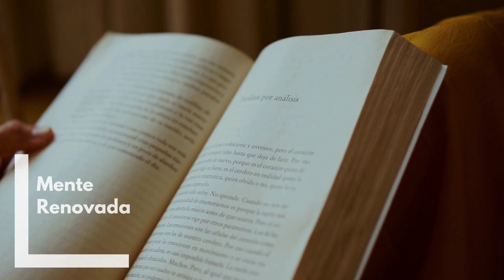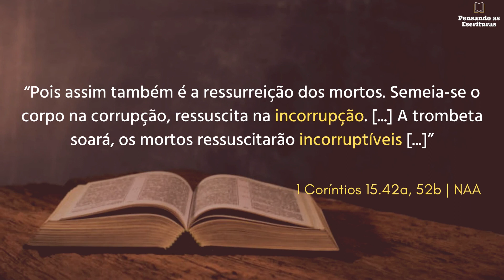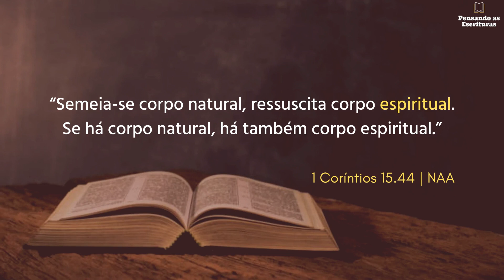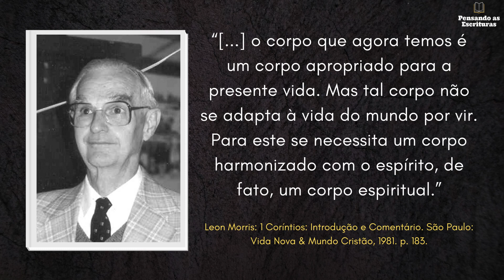Como será o nosso corpo na ressurreição dos mortos?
☕📖 A doutrina da ressurreição corpórea é um dos pilares do Cristianismo. No entanto, várias seitas negam essa doutrina fundamental. A verdade é que um cristão genuíno jamais negará algo tão claramente ensinado pelas Escrituras. Paulo mostra, em 1Coríntios 15, que negar a doutrina da ressurreição acarretará em graves consequências teológicas e pessoais. No mesmo capítulo, ele também ensina como será o corpo da ressurreição. Assim sendo, quais são as consequências teológicas e pessoais da negação da ressurreição? E como será o corpo ressurreto dos remidos do Senhor? Para saber a resposta, confira o estudo de hoje.

▶ “Escatologia Vitoriosa: uma visão preterista parcial” (Harold Eberle & Martin Trench):